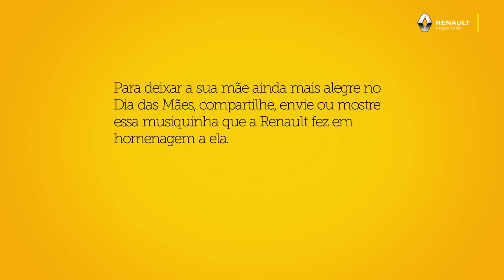Fórmula Renault Londrina dia das mães renault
Luis Gustavo - Consultor de Vendas Diretas - Renault Londrina.
Agende uma visita em sua empresa  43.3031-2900